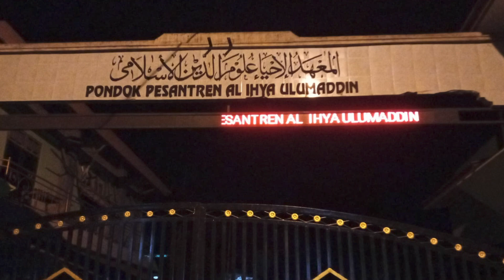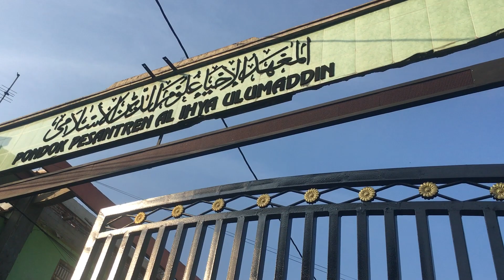Service Runningteks 8 Meter di Ponpes Al Ihya Ulummadin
Dikesempatan kali ini mau berbagi video tentang cara setting runningteks kendala mati separoh
Setelah dicek dan dibongkar powersuplaynya yang mati